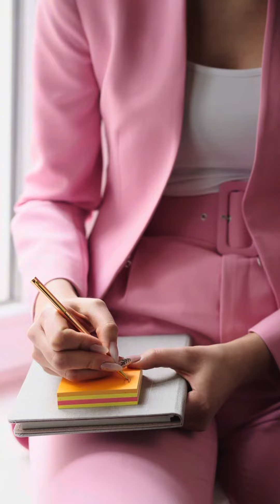VITA YA BEI ZA BIASHARA (NINI CHA KUFANYA)